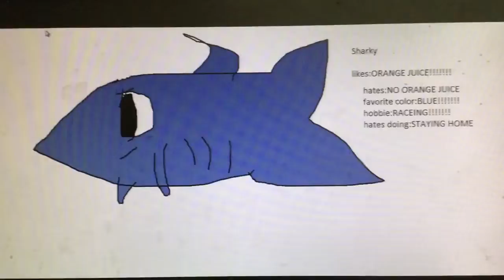Charector introduction from mla my little animals AKA army adventure part 1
First is bunny next is sharky the last lne is flutter me